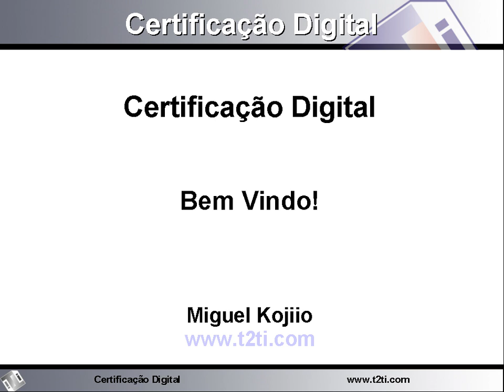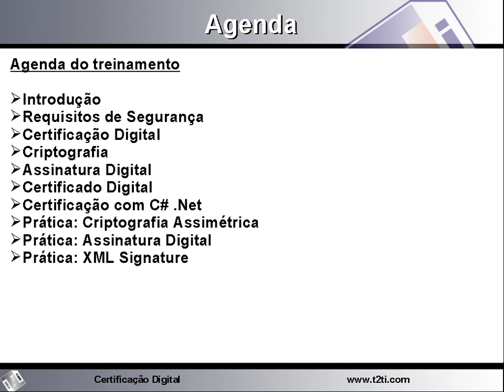C# Certificação Digital Video Aula 01 - Agenda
A Internet tem sido largamente utilizada para a troca de mensagens e documentos entre cidadãos, governo e empresas. Quando se trata de documentos e mensagens oficiais, estas transações eletrônicas necessitam de alguns requisitos de segurança. A certificação digital é a tecnologia que provê estes requisitos. O C# .Net fornece mecanismos para trabalhar com Certificação Digital de forma fácil e produtiva. O objetivo deste curso é explicar como implementar soluções que façam uso das tecnologias envolvidas com a Certificação Digital em C#.Este curso é pré-requisito para o módulo NF-e do Projeto T2Ti ERP.Aproveite mais esse lançamento da equipe da T2Ti.com.Este curso é auto-instrucional, isto significa que é você quem controla o tempo de estudo. Ao adquirir este curso, além das video aulas, você terá a sua disposição a nossa tutoriapara tirar suas dúvidas via email.Pré-requisitos:Linguagem de programação C# .Net C# .Net - Curso de XML

Video Aula 01 - Agenda
Agenda do treinamento.Duração: 00:02:08

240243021